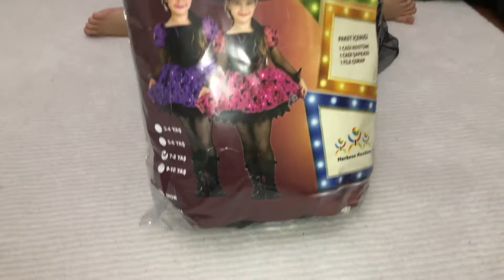YENİ KOSTÜMÜM GELDİ! PART 2, زيي الجديد هنا! الجزء 2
Merhaba ben Ece Su
DİĞER VİDEOLARIM:

Oyuncak larım ile farklı hikaye ler kurgulayıp oyun oynamayı çok seviyorum. Komik ve eğlence li video larımı sizlerle paylaşmaktan çok mutluyum.

Umarım sizin için hazırladığım  videolarımı beğenerek izlersiniz.

HOŞÇAKALINNNNNNN